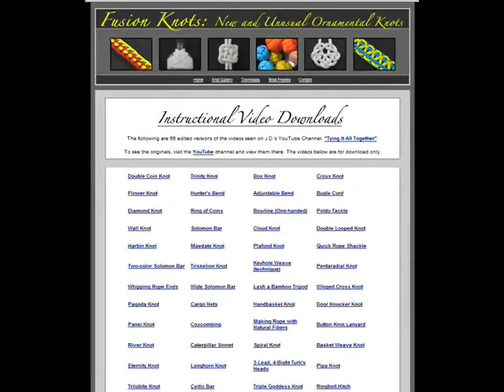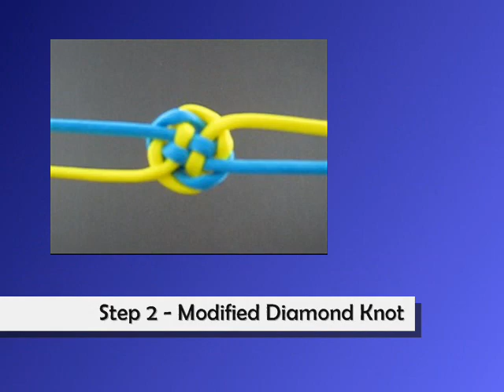How to Make Paracord Acorn Baskets by TIAT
The Paracord Acorn Basket is the fusion of three different tying techniques, the Crown Knot, a 4-Strand Diamond Knot, and a conventional basket weaving technique. As with most construction projects the foundation is most important, so do your best to make that firm. From their on out, its over and under weaving until the basket top is locked. video production by JD of Tying It All Together.